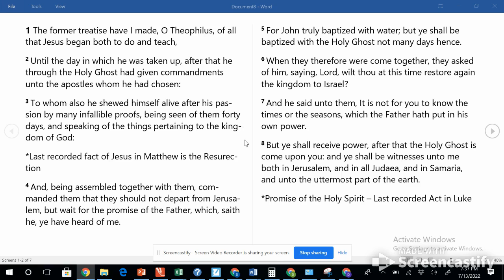7.14.22 Acts 1 (1-8) Transitions